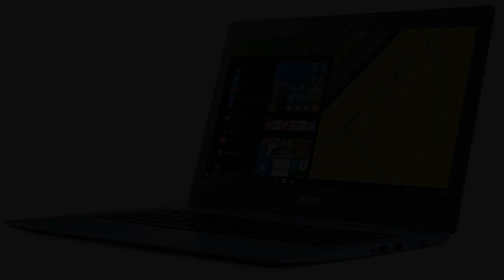Photos of the Acer Aspire One A114 31 C5GM | Not A Review!